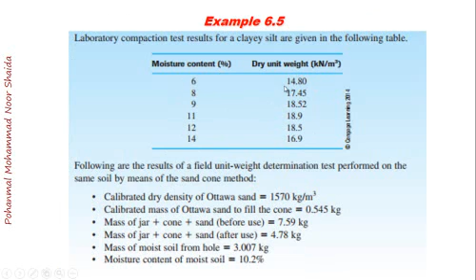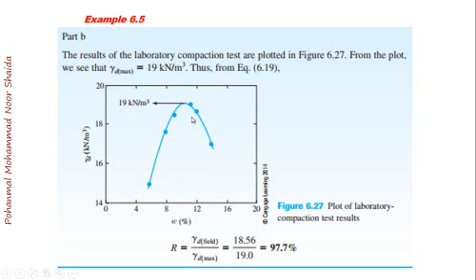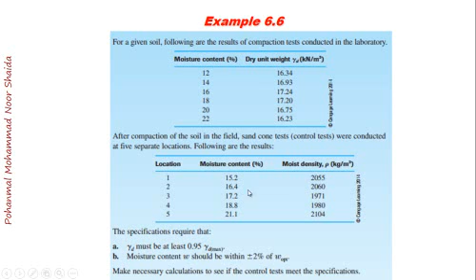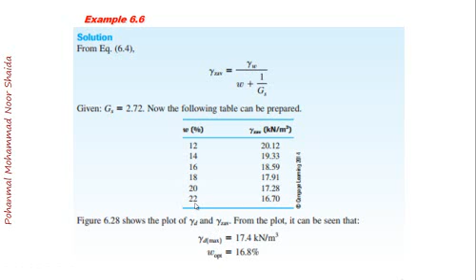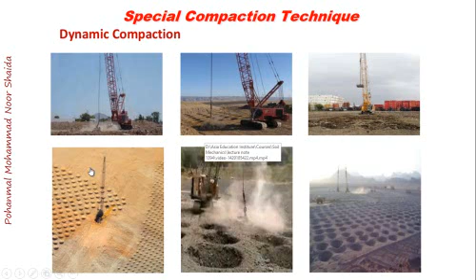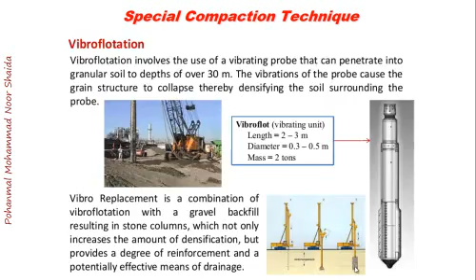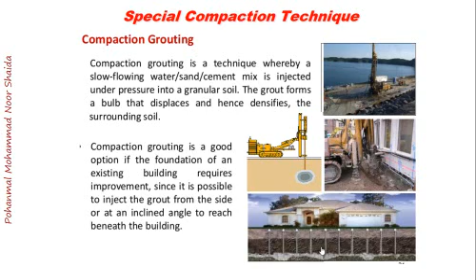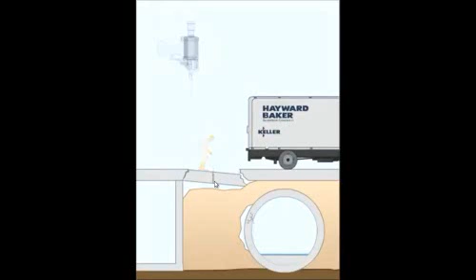Soil Mech Lecture 16